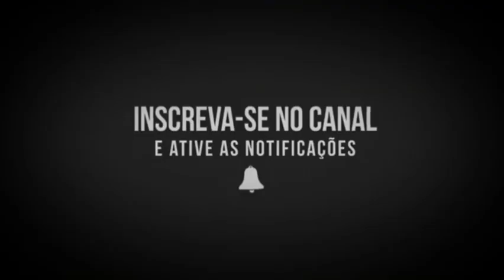Fundo musical Pastor Rodrigo Santana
Fundo musical usado pelo pastor Rodrigo Santana

Fundo Musical Oração Pregação Reflexão

FUNDO MUSICAL ORAÇÕES

fundo musical pregações

fundo musical reflexões